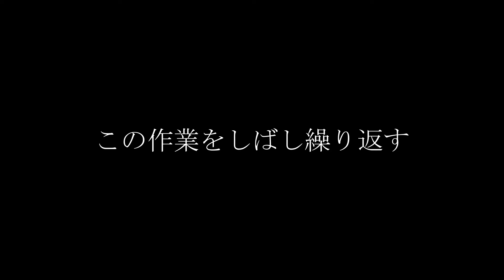レリーフ（金沢職人大学校・板金科）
【金沢職人大学校・板金科】

屋根・外壁・雨樋・ステンレスなどの板金工事を行いますが、その中でも文化財等の社寺仏閣建造物に関係する板金、餝(かざり)工事を学びます。

餝は一枚の板から叩いて絵を描いたり形を作ったりしていく技術です。

それらの基本の技として、銅板の菱葺、廻し葺、飾皿、鮟鱇(あんこう)水落口、柱根、鬼飾り、千木(ちぎ)などの制作の技を学びます。

金沢に残る伝統的で高度な職人の技の伝承及び保存並びに人材の育成を行い、歴史的建造物及び文化財建造物の修復等を通じて匠の技への高い社会的評価と職人の地位向上、更には伝統的文化に対する一般の理解と関心を深める事を目的として、平成8年10月に開校しました。本校での3年間のカリキュラムを修了し、高度な技術を身につけた職人の方々が、歴史的建造物の修復の場で活躍しています。